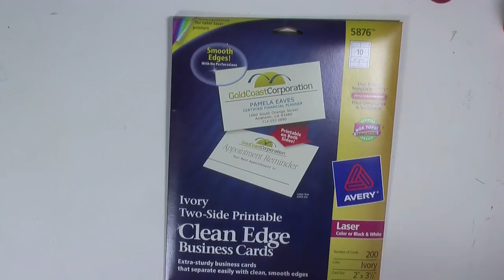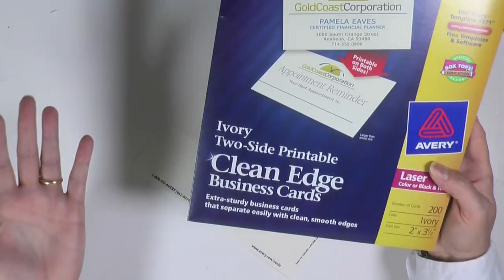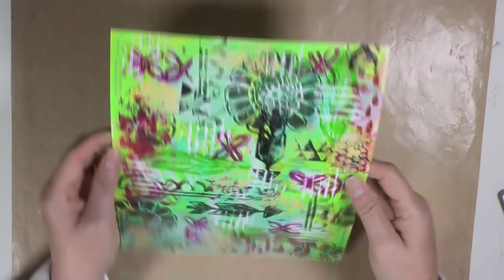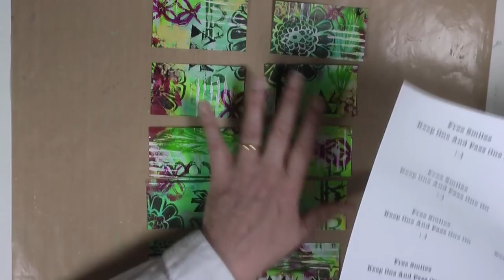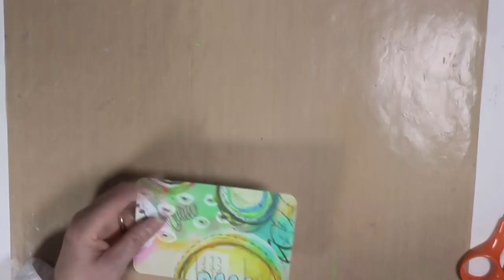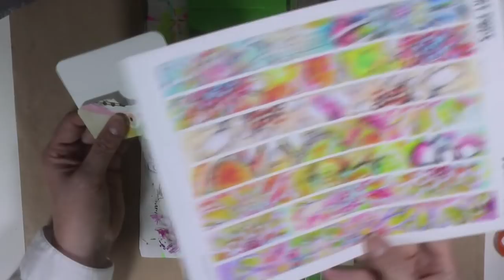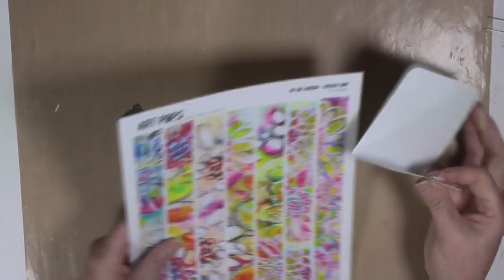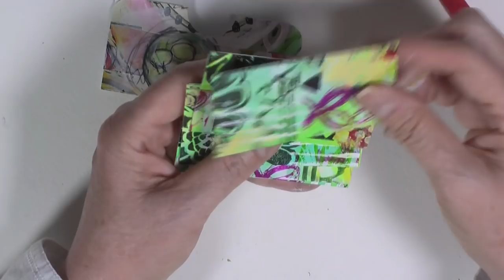Create a gift of your Art to share with the world!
Check out this video tutorial as Design Team member Laurie Hayley creates these altered business cards. Lauri takes you step-by-step through creating these little cards which are perfect for setting your art free in the world! She uses Art Pops™  and Paperbag Studios Stamps. (EDIT* Paperbag shop and Art Pops no longer available)